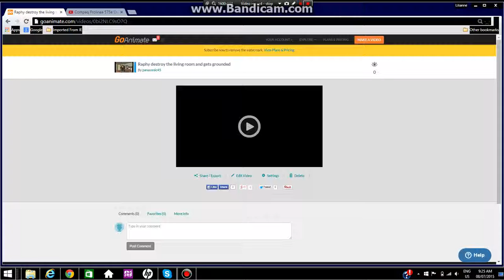Raphy destroy the bedroom and gets grounded